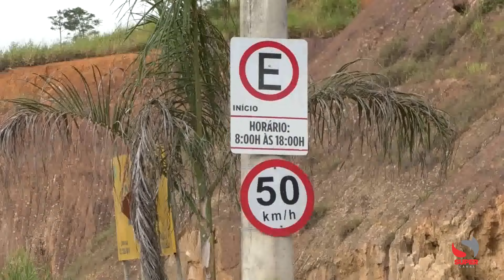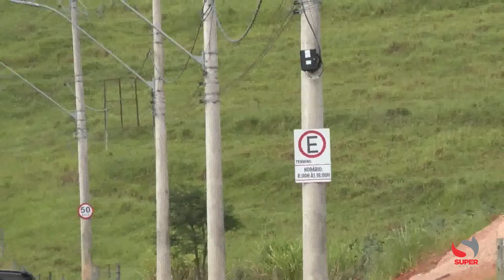Caratrans implanta estacionamentos próximos à nova sede da prefeitura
Caratrans implanta estacionamentos próximos à nova sede da prefeitura, na Av. Prof. Armando Alves da Silva

A inauguração da nova sede da prefeitura de Caratinga está agendada para o dia 26 de abril. A partir dessa data, as secretarias do municípios estarão concentrada no Centro Administrativo.

Com a construção do prédio público, foram instaladas placas ao trecho da Avenida Professor Armando Alves da Silva, permitindo o estacionamento de veículos tanto do lado da prefeitura quanto do outro lado da avenida, no sentido de Caratinga, até o limite regulamentado.

Antecipando um aumento no fluxo de pedestres e veículos após a inauguração do Centro Administrativo, a Caratrans, órgão de trânsito de Caratinga, visa garantir mais segurança aos usuários e oferecer estacionamentos para quem pretende utilizar os serviços públicos. A sinalização está em fase de testes e poderá ser ajustada conforme a demanda.